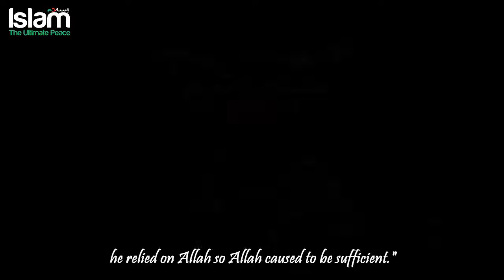AMAZING STORY OF AN ORPHAN BOY WITH SCHOLAR'S MIND !!!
This vedio content doesnot belong to me.
To convey the message of Islam to all the people around the globe.

Allah  says :

وَمَنۡ أَحۡسَنُ قَوۡلاً۬ مِّمَّن دَعَآ إِلَى ٱللَّهِ وَعَمِلَ صَـٰلِحً۬ا وَقَالَ إِنَّنِى مِنَ ٱلۡمُسۡلِمِينَ

And who is better in speech than one who invites to Allah and does righteousness and says, "Indeed, I am of the Muslims."
Quran, Fussilat(41:33)

So it's our duty  to convey the message of Islam to others.